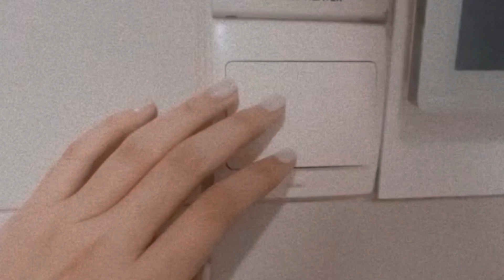HAPPY 2022 to EVERYONEEEEE (2021 recap)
2021 has been great and i’ve graduated with a diploma in june 2021 and met a lot of good friends! cool 😎
more family bonding and great memories :)
may all of you have a happiest new year and wish y’all good health good wealth 💸